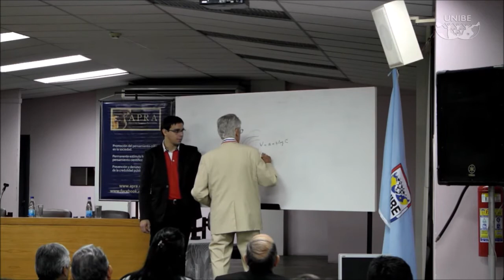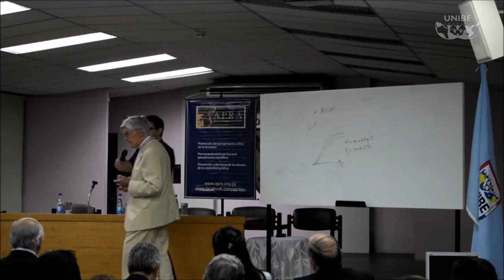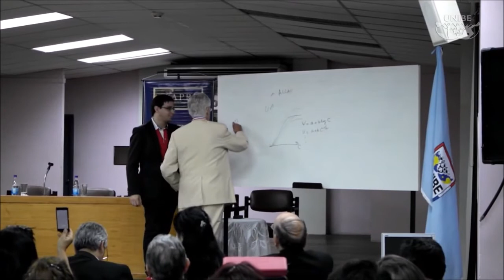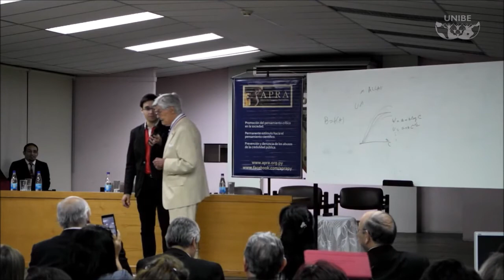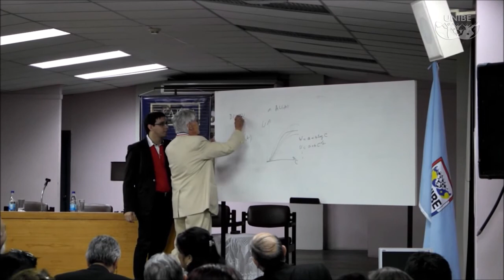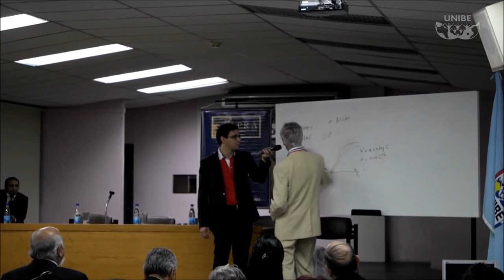Mario A. Bunge - Pseudociencias Sociales (Mexico, 2013?)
The Archivo Digital Mario Bunge tries to collect lectures, interviews, informal talks etc. by the world-renowned scholar, physicist and philosopher Mario A. Bunge. We also try to preserve the files and to improve their audio quality if necessary (which works at times, at others it doesn’t, which is explained by our amateurism).

If you happen to be able to contribute a file to the archive, please let us know.

Anyway, the best way to get to know Mario A. Bunge is to take some time to read one or more of his books. Unfortunately, the list has 165 items today (including translations), so it is too long to fit into this box.

Borlinsky has made some apposite remarks on youtube which we therefore quote

“Bunge's achievement is unique: he provides a systematic and comprehensive philosophy that is conversant with all the contemporary sciences from physics to the social sciences and deals with the entire range of fundamental problems in ontology, epistemology, semantics, ethics, and logic. Those who have studied some of his work either consider him an intellectual terrorist to be feared or a philosophical freedom fighter who sheds bright light on the fundamental questions of scientific knowledge. He takes no prisoners. He exposes obscurantists, names charlatans, and levels scathing criticisms at the scholasticism of academics content to study each other's works rather than engage with reality. There is no one who comes even close to matching what Bunge has managed to do in a long life of scholarship. Perhaps this is why his work is not much more widely celebrated. Maybe the fact that he has neither a British nor American accent or habitus plays a role - even a French or German accent might have helped in the shallow real world of twentieth and twenty-first century philosophers. Lest this conjures up an image of a virtual unknown: Bunge ranks 112th in the new Science Hall of Fame, which measures the frequency with which the full names of scientists appear in books published between 1800 and 2000.”